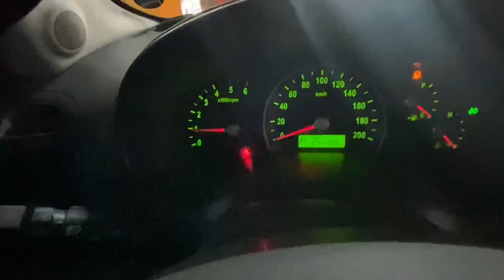2007 Kia Grand Carnival ឡានលក់តម្លៃ: 13500$ (ក្រដាសពន្ធ) Tel: 010 555 875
*បញ្ជាក់: កាប៉ាល់ចេញតំណើរមកពីកូរ៉េរយះពេលដឹកជញ្ជូនត្រឹមតែ15ថ្ងៃប៉ុណ្ណោះនឹងមកដល់ផែក្រុងព្រះសីហនុប្រទេសកម្ពុជា។

👩‍🔧សូមអតិថិជនប្រើប្រាស់ប្រកបដោយទំនុកចិត្ត💯%
✅ក្រុមហ៊ុនយើងសូមខ្ញុំធានាចំពោះរថយន្តដែលភ្ញៀវបានកម្មង់ គឺជារថយន្តតែមួយជាមួយរថយន្តក្នុងរូបភាពដែលយើងខ្ញុំបានបង្ហាញជូនអតិថិជន។
🚫ករណីភិនភាគរថយន្តមិនដូចក្នុងរូបភាពដែលយើងខ្ញុំបានបង្ហាញ យើងខ្ញុំសូមទទួលខុសត្រូវចំពោះការខាតបង់របស់អតិថិជន។